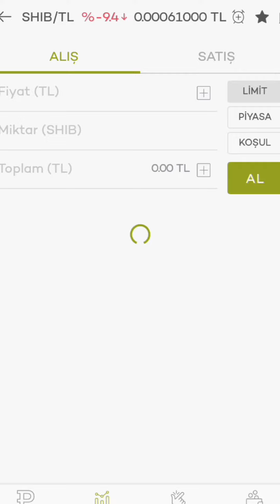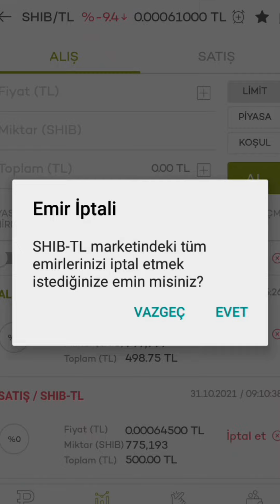Paribu uygulaması hata veriyor donuyor acil önlem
Sanal para alım satım platformu paribu ile çok kolay